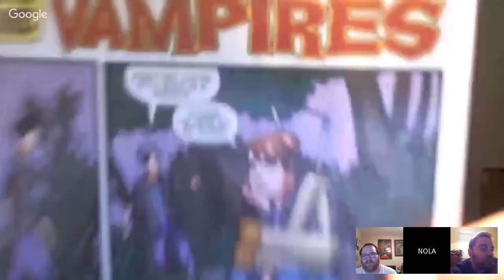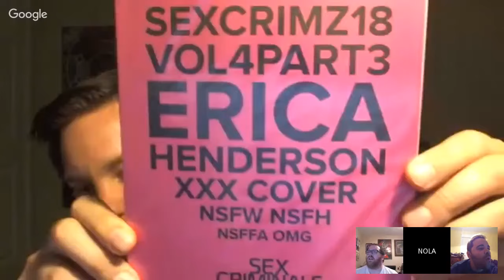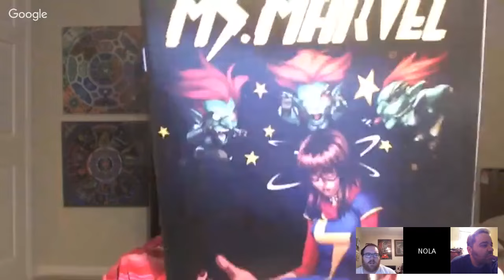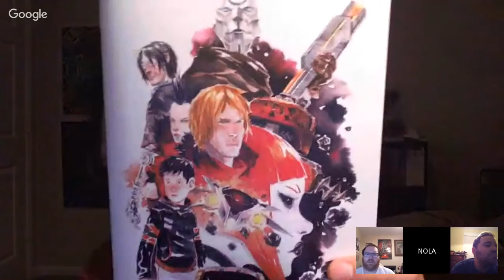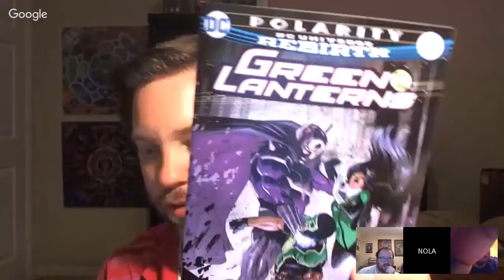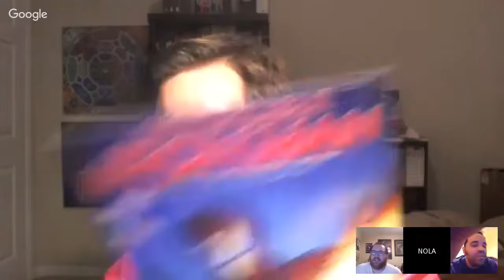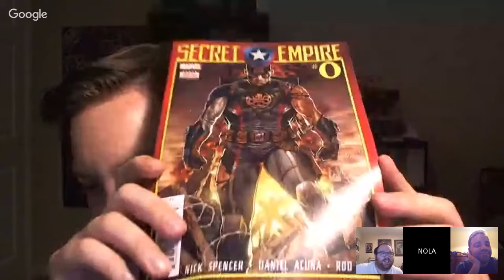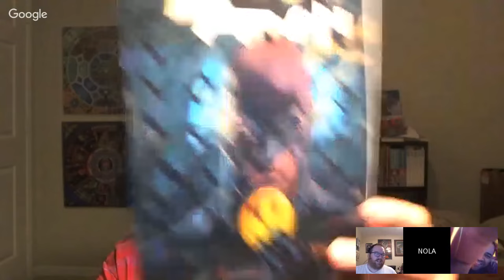NOLAnerdcast Episode 64- Tom and Jerry meet A Serbian Film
Every Wednesday the NOLAnerds meet up online to discuss the hot gaming news, the best comics books, and other assorted nonsense.  Show begins 8pm CST.